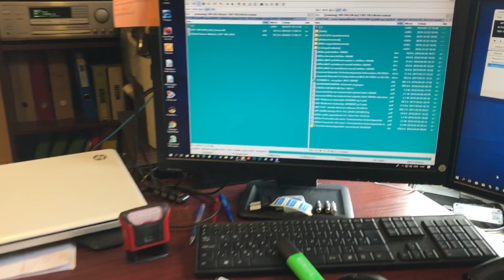OFFICE CAT - DOSA & KIRA lepofozta... 190118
Nem hagynak még irodában sem dolgozni...
Felmásznak mindenre...
Lehet magasban jobb a levegő, vagy kisebbségi érzeteik vannak...
Akrobaták!